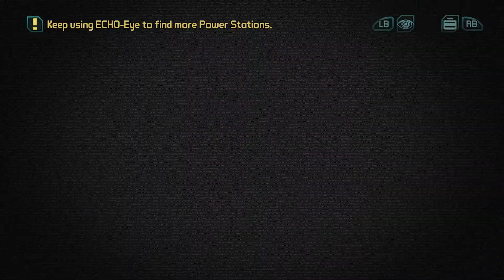I PLAY | TALES FROM THE BORDERLANDS PART #6 | XBOX ONE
Tales takes place in the Borderlands universe, primarily on the planet Pandora. Long-standing fables of a Vault containing vast treasures on Pandora has drawn numerous "Vault Hunters" to the planet, as well as the corporate interests of the Hyperion corporation who maintain military-like control of the planet from an orbiting base named Helios. The game occurs after the events of Borderlands 2. It has been discovered that there are numerous other Vaults scattered throughout the galaxy, leading to a search for more Vault Keys that can open these new Vaults.